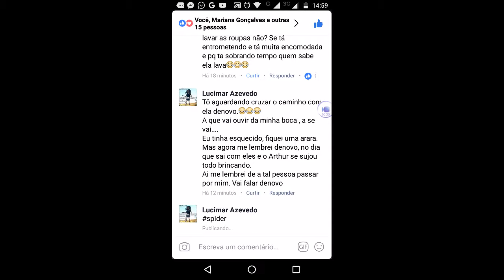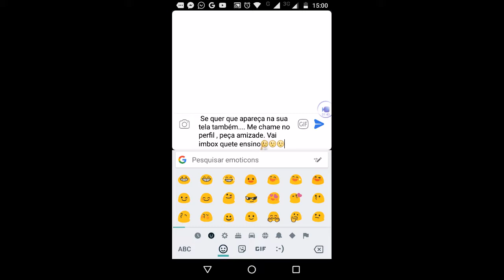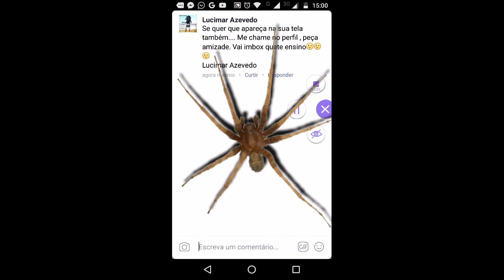Aranha no celular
Abaixe o aplicativo